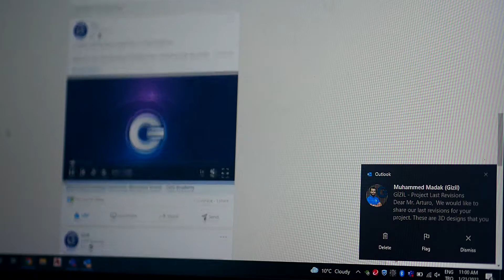Check Your Design in Mobile Devices and Virtual Reality!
Gizil adapted a feature to view 3D models in mobile devices and Virtual Reality. It allows clients to walk around in their future factory or installation and experience what it actually will look like.

We keep our clients up-to-date on their project’s design status with online access. They can check 3D models even on their mobile devices out of the office.

See our end-to-end solutions!